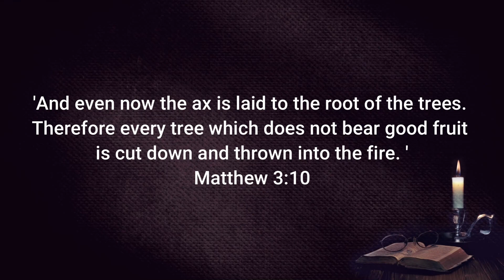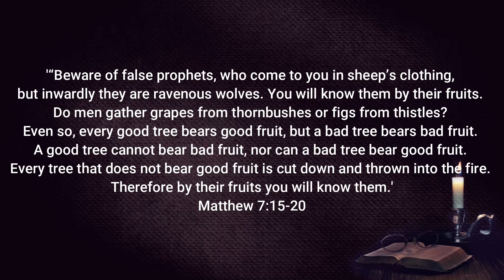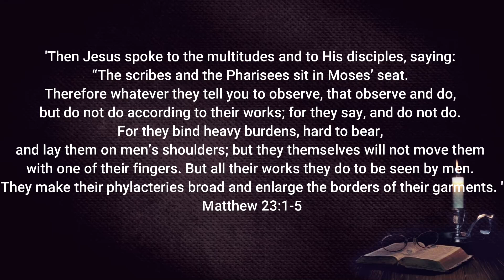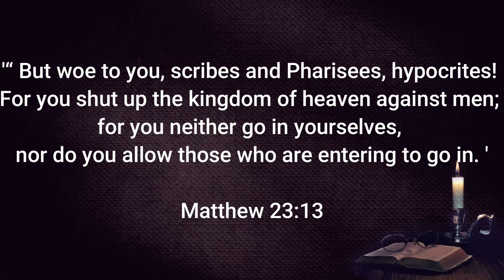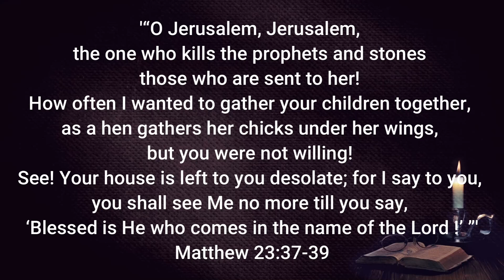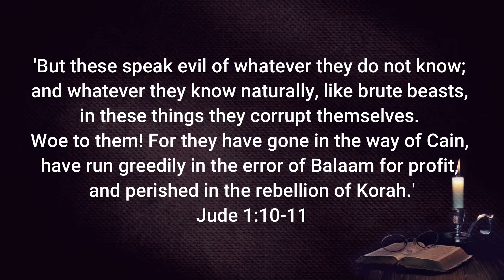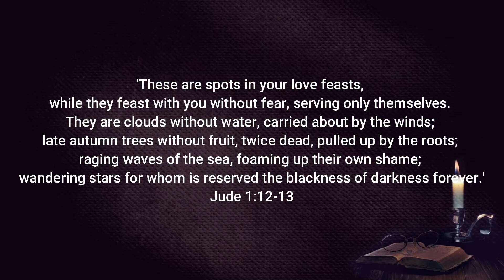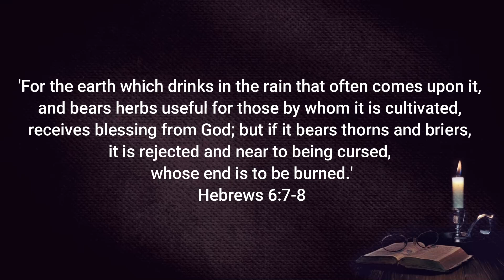The True Vine and The Fruitless branches | John 15:1- 2 | Gospel of John Series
'“I am the true vine, and My Father is the vinedresser. Every branch in Me that does not bear fruit He takes away; and every branch that bears fruit He prunes, that it may bear more fruit. '
John 15:1-2